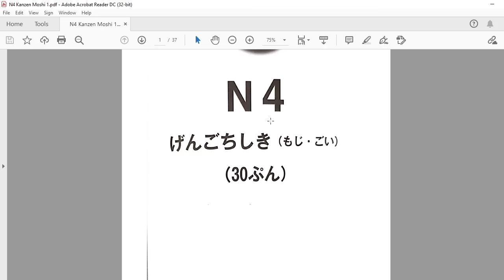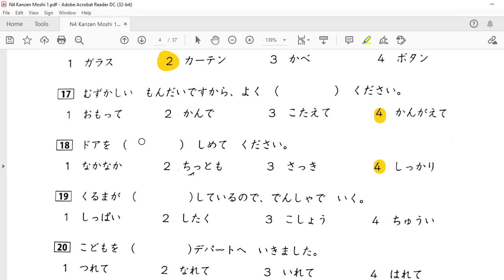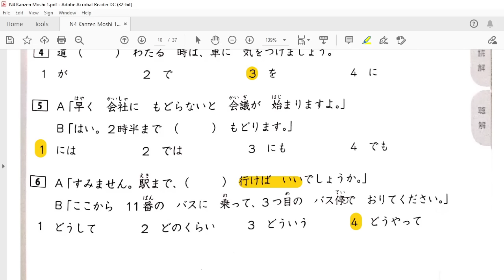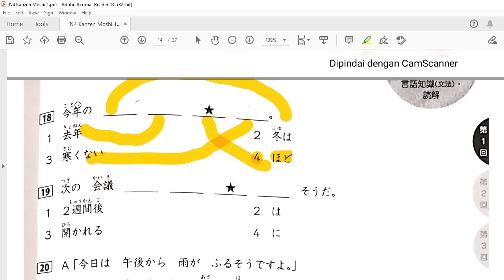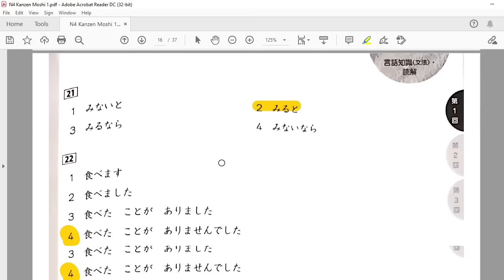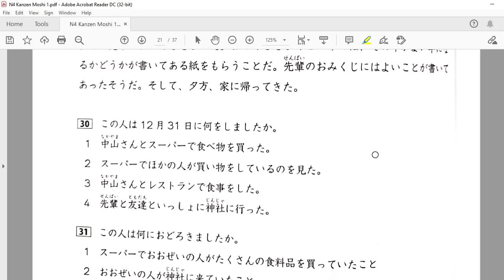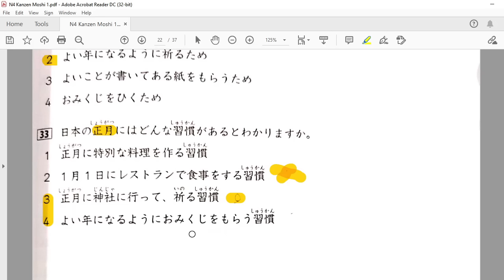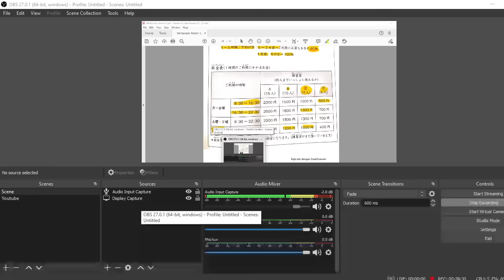JLPT N4 FULL PEMBAHASAN MOJI GOI, BUNPOU DAN DOKKAI DALAM 1 VIDEO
Pada video kali ini saya akan membahas soal latihan terbaru full pembahasan moji goi bunpou dan dokkai dalam 1 video
semoga bermanfaat
untuk minasan yang ingin bertanya mengenai :
1. Bahasa jepang
2. cara kerja dijepang
3. les privat bahasa jepang
4. meminta soal materi bahasa jepang(saya berikan gratis tis tis)
silahkan hub